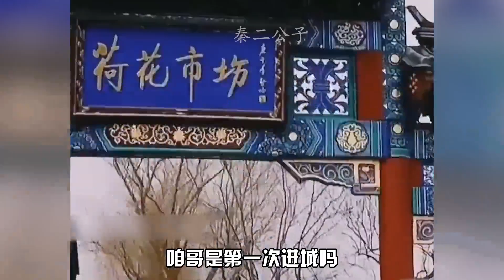范世琦怎么做到又帅又搞笑的，早期视频自己没眼看，出场帅疯了